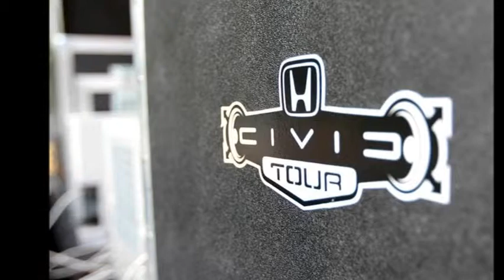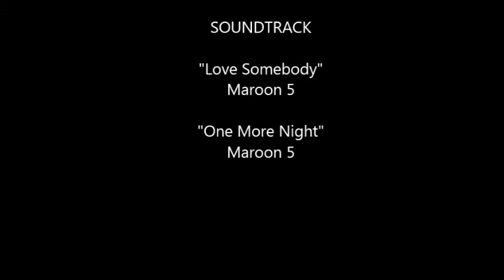Maroon 5 Comes to AHM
Maroon 5 came to American Honda Corporate and did a Q & A session with us employees for the Civic Tour.  What a treat!